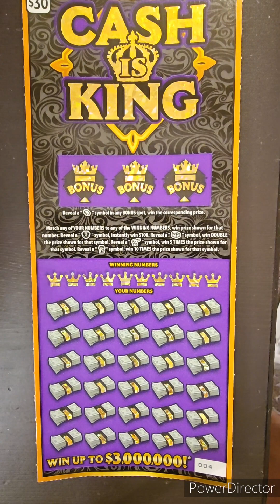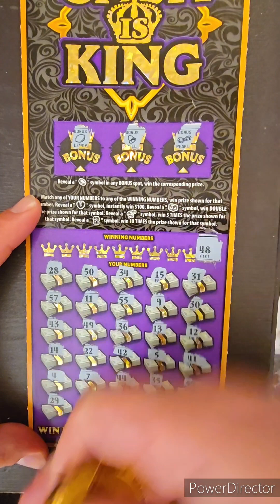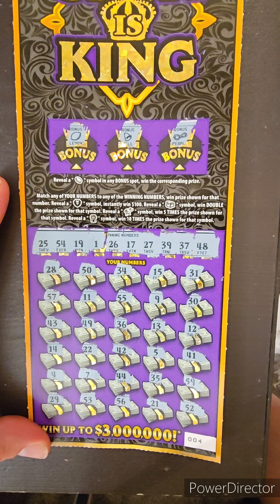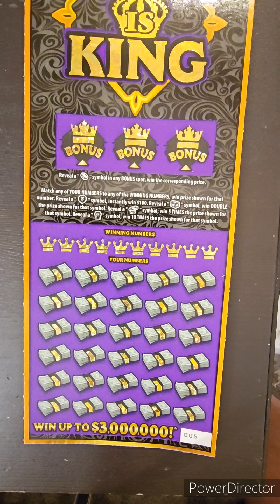Happy Wednesday. 1x $30 Cash is King Illinois lottery scratch off ticket.